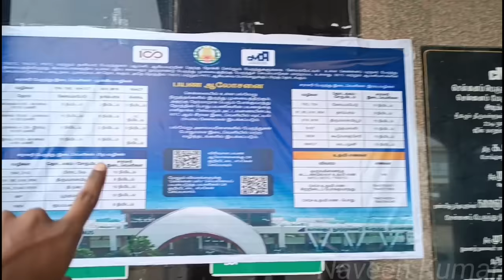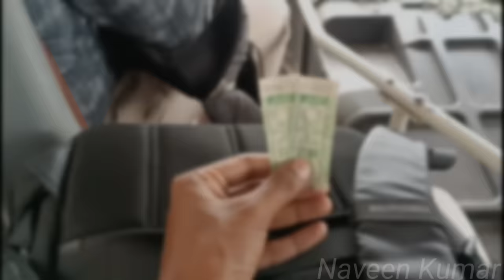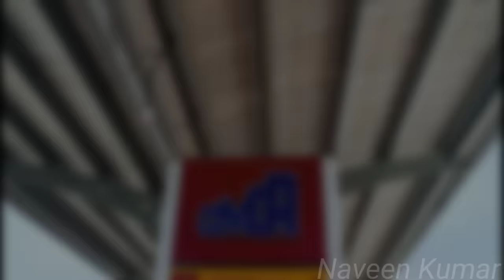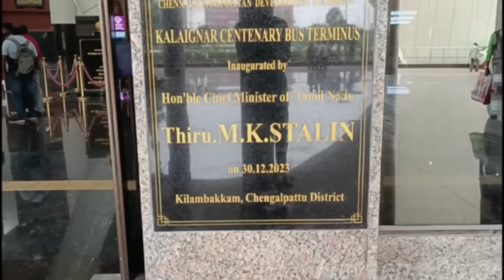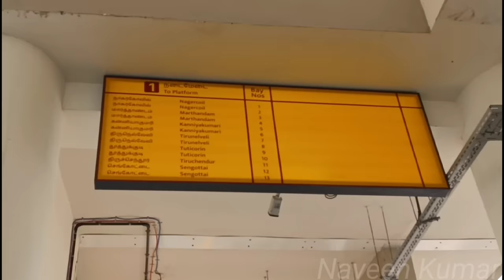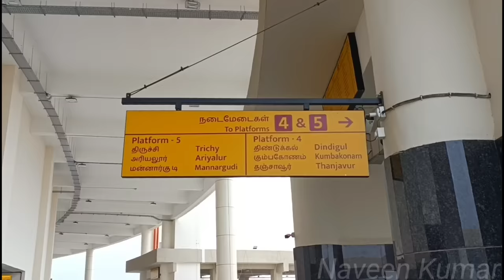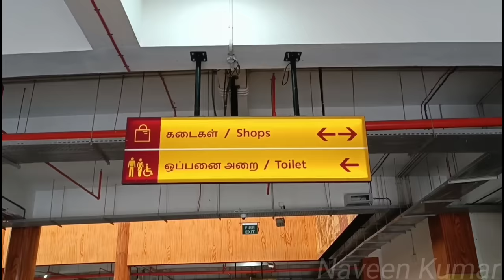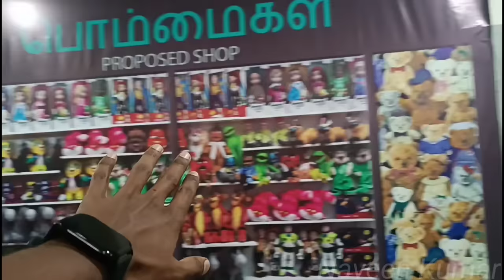😳SHOCKING!!! NEW CHENNAI KILAMBAKKAM-KCBT BUS TERMINUS VLOG!!! End to Koyambedu CMBT | Naveen Kumar